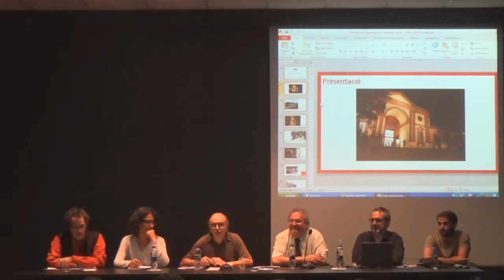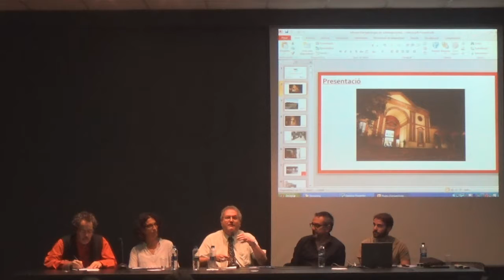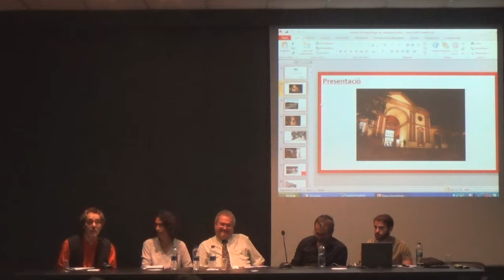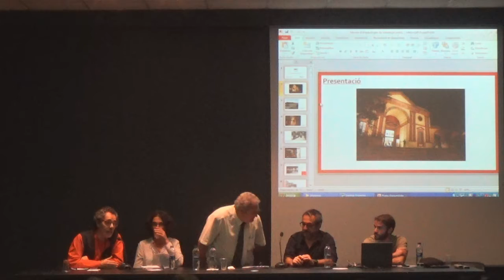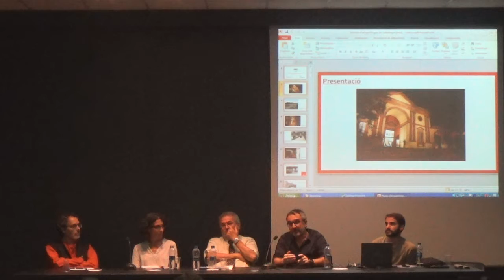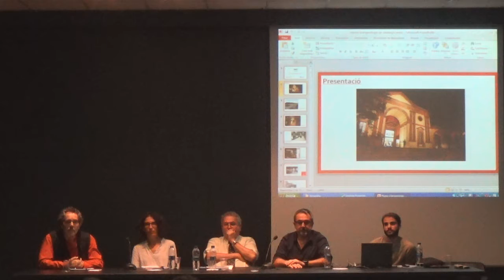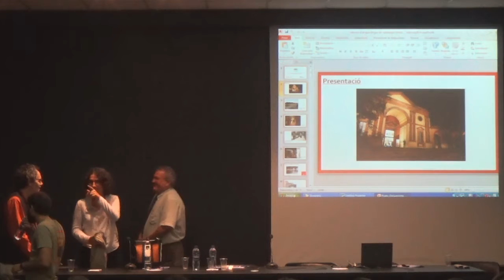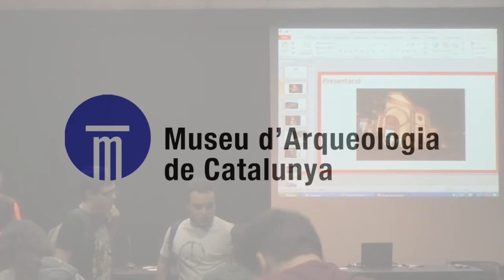Classe Inaugural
Presentació del Grau d'Arqueologia de la Universitat Autònoma de Barcelona.